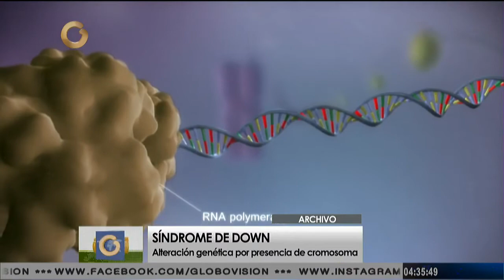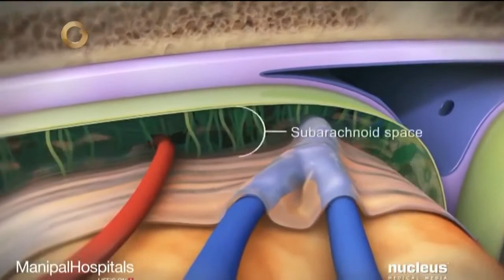Niños Down deben integrarse a la sociedad y ser tratados de acuerdo a sus intereses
Ana Gabriela Gómez, psicopedagogo, describió el síndrome de down como un trastorno genético causado por la  la "trisomía 21", y que se caracteriza por la presencia de un grado variable de discapacidad cognitiva y unos rasgos físicos peculiares que le dan un aspecto reconocible .